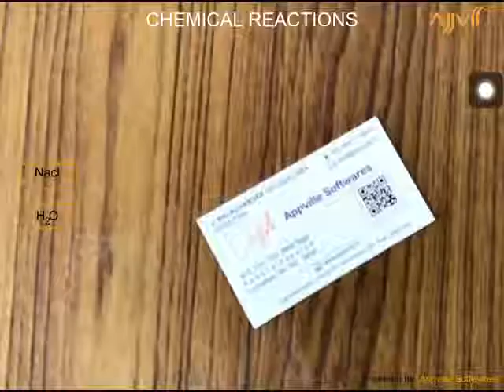Augmented Reality - Chemistry lessons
Digitalize your marketing strategy. Chemistry teaching made easy with augmented reality. Students learn new type of education.